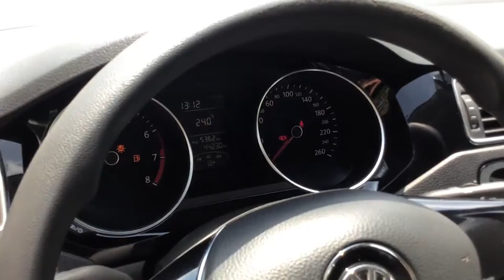Volkswagen / Jetta/2017 - 1903